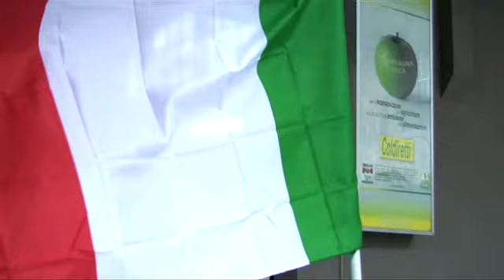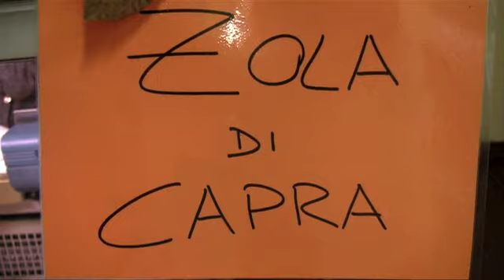Italia 150, festa al mercato di Milano.mp4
Bandiere, fiori e pasta tricolore per festeggiare i 150 anni dell'unità d'Italia. Questa mattina al farmers' market della Coldiretti a Milano in via Ripamonti, è stato un tripudio di verde-bianco-rosso. A tutti i consumatori presenti è stato offerto un piatto di pasta a base di basilico, mozzarella e passata di pomodoro, mentre alle signore è stato regalato un mazzo di fiori dei colori della nostra bandiera.